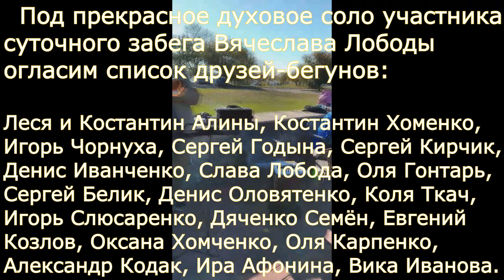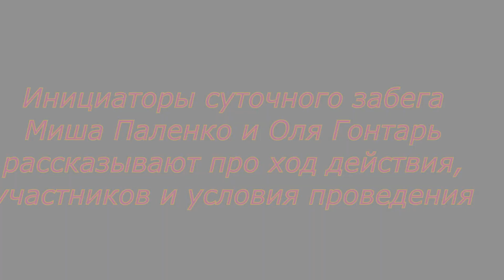Суточный бег 13-14 октября 2019 в Кременчуге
13-14 октября в Кременчуге прошел первый суточный беговой марафон "Забег друзей. Эстафета 24 часа".

Как говорит один из инициаторов марафона Михаил Паленко, идея марафона зародилась у кременчужан-бегунов после установления в Полтаве рекорда по проведению трехсуточного беспрерывного забега.

В Кременчуге было решено, что каждый участник бежит 2 часа и передаёт эстафету другому. Круг 5 км. Необходимо пробежать 4 круга - в среднем это 20 км.

Стартовали спортсмены 13 октября в 11.00 в парке возле памятника Т.Шевченко.

Участие в суточном марафоне решил принять 21 бегун. Самому старшему из них 50 лет. Некоторые бегуны уже именитые спортсмены, некоторые участники марафона - только начинают заниматься бегом.

"У нас в марафоне принимают участие и девушки. Ольга Гонтарь начинала наш забег, а Оксана Хомченко бежала в 2 часа ночи, сейчас финиширует Ирина Афонина...",- говорит Михаил Паленко и показывает журналистам желтые браслеты, которые получили все участники забега.

Одна из участниц забега Ольга Гонтарь отмечает, что Кременчуг - беговой город и таким марафонам его участники показали свою сплоченность.

Ольга говорит, что открывала марафон в Кременчуге и бежала не спеша. Сама же она уже бегом занимается более 3 лет и участвовала во многих марафонах.

А вот Ирина Афонина, которая закрывала забег отметила, что бегает всего год, но не отказалась от участия в марафоне и приглашает горожан активнее заниматься спортом.

"Выбрасывайте велосипеды и переходите на эти колеса ( ноги)",- сказала Ирина нашему видеооператору, который принимает участие во многих велозаездах в Кременчуге.

По словам Михаила Паленко, всего за 24 часа 21 участник марафона суммарно пробежал 272 км и на этом кременчужане останавливаться не намерены.